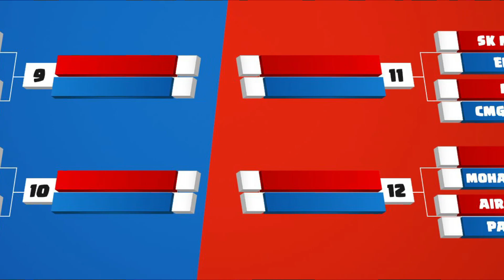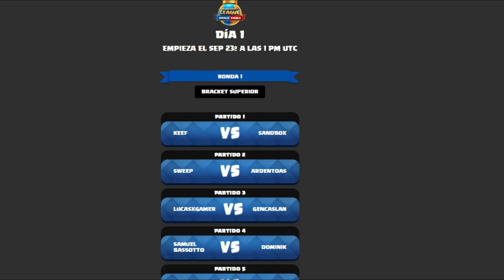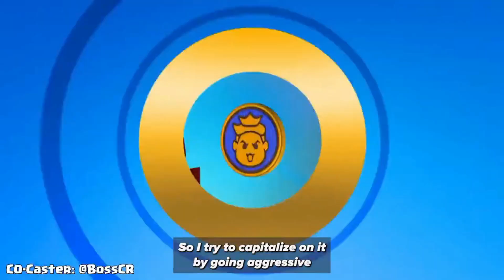POR QUIENES VOTAR EN EL CLASH FEST?? Noticias CRL 2022 clash royale, temporada 39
Hola a todos, el dia de hoy les diré por quienes de los pro deben votar en el clash fest y así ganar más puntos y reclamar muchas recompensas.